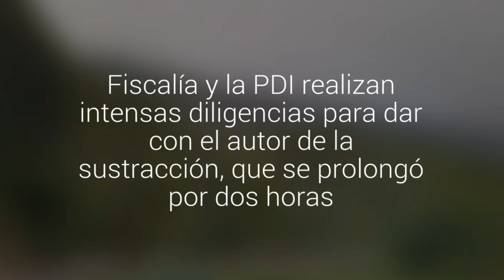Hija de 8 años de ex alcalde de Coyhaique sufrió secuestro express: la liberaron en un…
Fiscalía y la PDI realizan intensas diligencias para dar con el autor de la sustracción, que se prolongó por dos horas. Ex edil descarta motivaciones políticas.